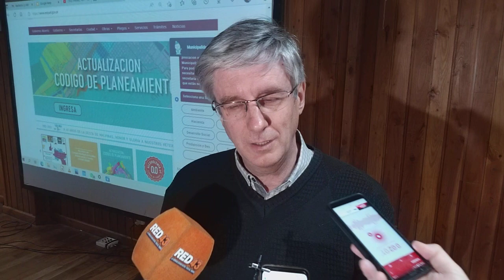Reunión con Torres y Taccetta